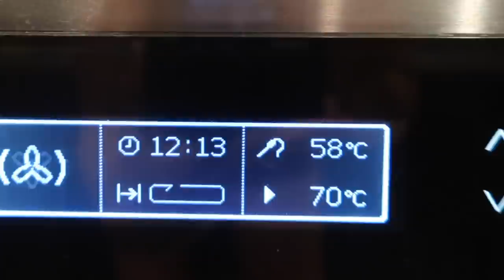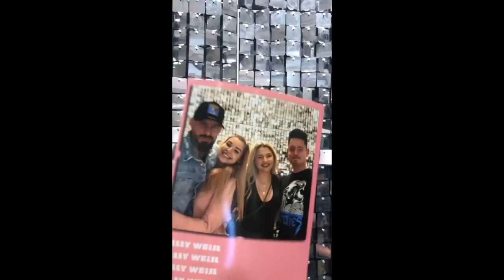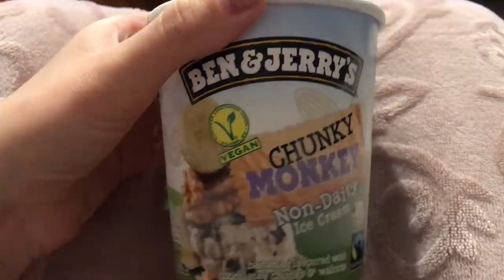MESTERSZAKÁCS LESZEK ?🤔 | Heti Vlog #1